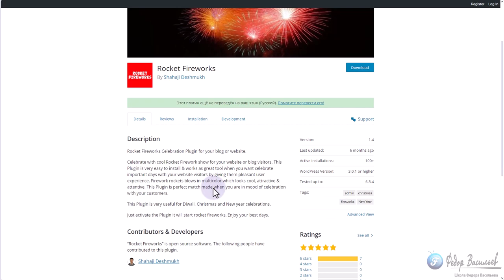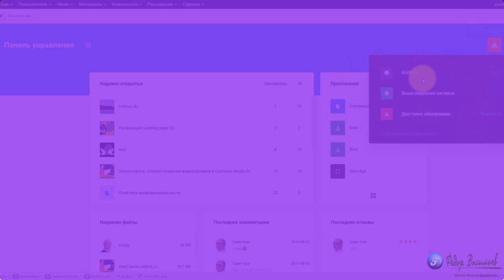Салют на вашем сайте WordPress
в этом маленьком видео обзоре я покажу плагин на WordPress, не имеющий настроек, который выполняет только одну функцию - это анимированный салют на вашей сайте в WordPress.